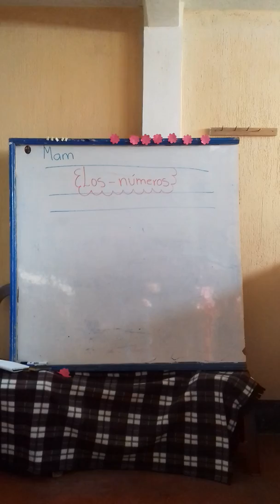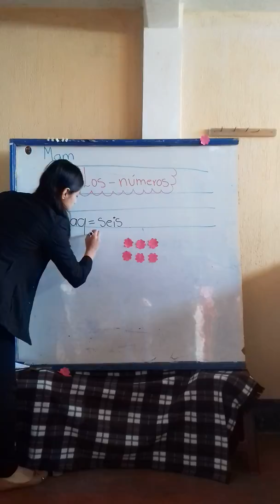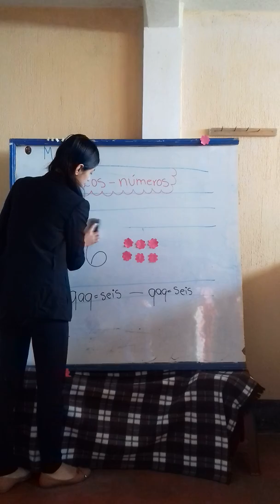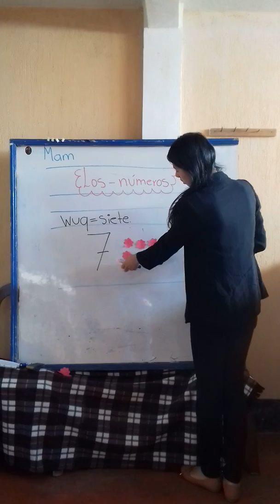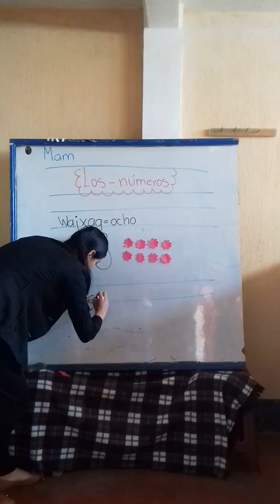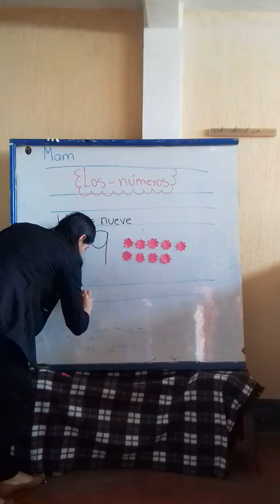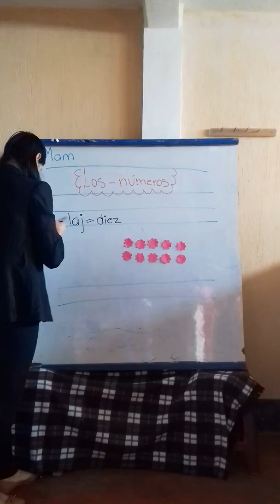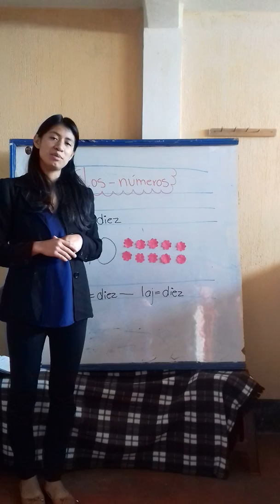Primero A - mam - clase 01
Primera clase del curso de mam para estudiantes de primero primaria, cualquier duda puede ser consultada en los comentarios o en el grupo de whatsapp.